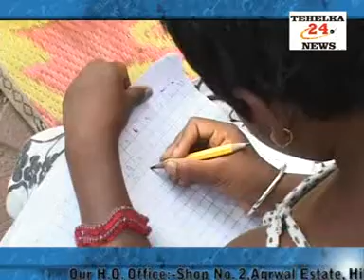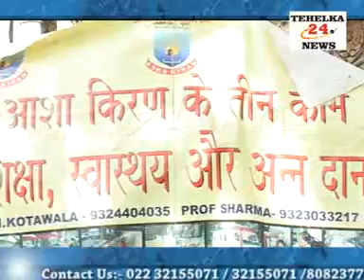Asha Kiran NGO Offer free Education for poor Children.